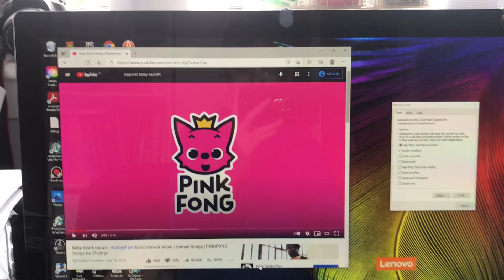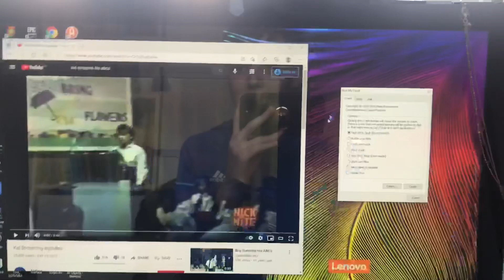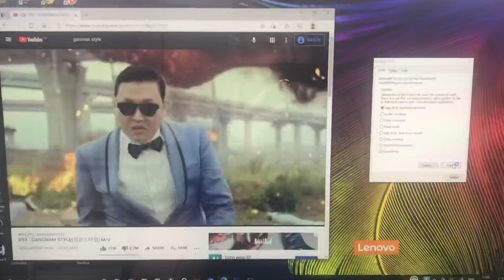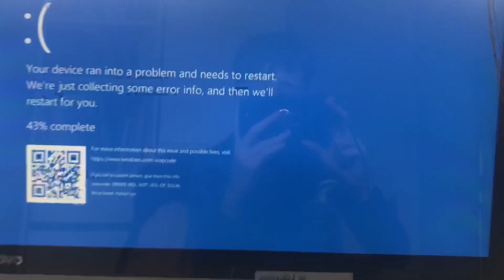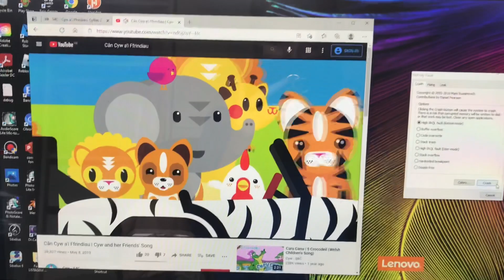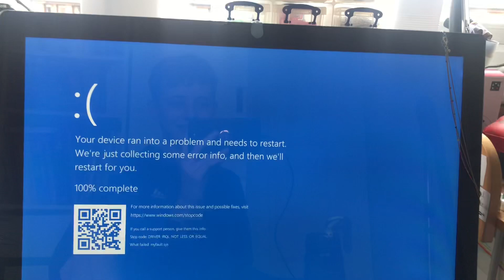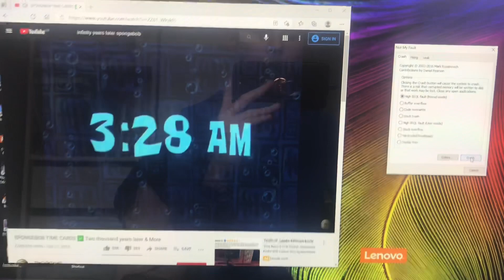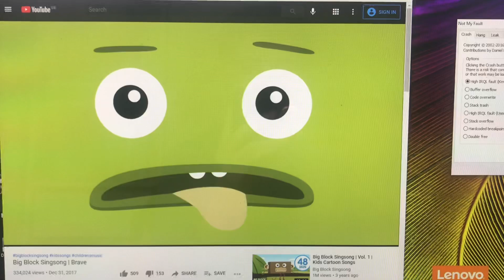BSOD Compilation: Volume II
And we’re back! Part 2 is finally out, now you can watch the next 13 madness clips here.

0:00 Baby Shark
0:44 Audie Sneezing
1:15 Boy Screaming The Alphabet
1:52 Gangnam Style
2:35 This Here Is Larry The Cucumber
3:06 Raging Kid Steals Car
3:37 Flowers And Trees
4:19 Cyw And Her Friends Song
4:58 I Ate All Your Halloween Candy
5:41 Snoopy Fights Linus
6:22 Time Cards
7:01 Jimmy Screaming For Four Minutes
7:35 Brave Big Block